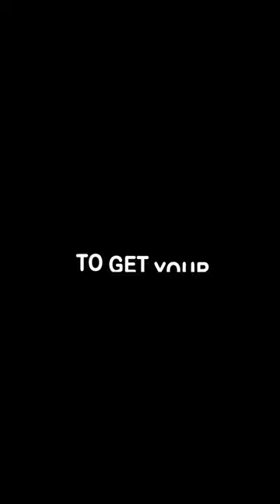Swiss Beauty precision and 3D brilliance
"Dive into a world of beauty, redefined in Swiss precision and 3D brilliance by MondayBrews! 💫 Elevate your aesthetic experience with our innovative touch. ✨@officialswissbeauty